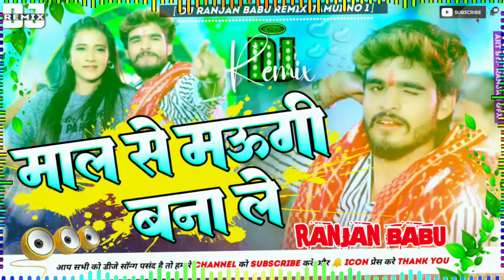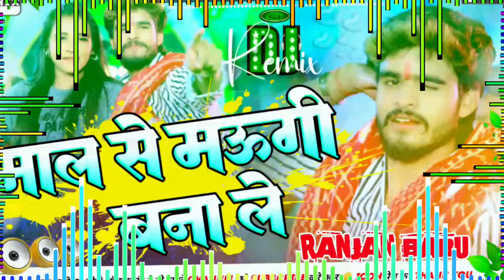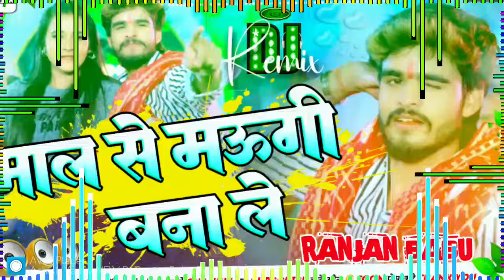Dj Ranjan Babu | माल से मऊगी बना लें | Aashish Yadav | Maal Se Maugi Bana Dj Remix Maghi Song 2024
Video | माल से मऊगी बना लें | Aashish Yadav, Khushi Kakkar | Maal Se Maugi Bana | Maghi Song 2024

💽Album :- माल से मऊगी बना लें ( Maal Se Maugi Bana Le )
💽Song :- माल से मऊगी बना लें ( Maal Se Maugi Bana Le )
👉Feat :- Aashish Yadav, Tulsi
🎤Singer :- Aashish Yadav And Khushi Kakkar
✍Writer :- Chintu Raja
🎼 Mix :- Nandan Yadav
🙏Special Thanks :- Nandan Yadav, Naveen Yadav
👉 Video Editor :- Nandan Sharma
👉 Video Director :- Kausal Babuaa
👉 Digital :- Sandeep Roy
✍Project Design :- Dk Gfx
😶‍🌫️ Company :- Happy Music World

Dj Bihari Music | माल से मऊगी बना लें | Aashish Yadav | Maal Se Maugi Bana Dj Remix Maghi Song 2024

माल से मऊगी बना लें
Maal Se Maugi Bana Le
Aashish Yadav
aashish yadav song
ashish yadav song 2024
Ashish Yadav
ashish yadav
aashish yadav
aashish yadav song 2024,
aashish yadav new gana,
Khushi Kakkar,
ashish yadav ka gana,
khushi kakkar new song,
khushi kakkar song,
khushi kakkar song,
ashish yadav ke gana,
ashish yadav aur khushi kakkar ka gana,
maghi song ashish yadav,
ashish yadav new dj song 2024,
khushi kakkar,
maal se maugi bana le song
maal se maugi bana le dj song
maal se maugi bana le dj
maal se maugi bana le dj remix
maal se maugi bana le dj remix song
maal se maugi bana le dj bihari music
ashish yadav
dj song
bihari music
ashish yadav ka gana remix
aashish yadav shweta sargam
ashish yadav gana
ashish ke gana
aashish yadav shweta sargam dj
ashish yadav ka gana dj song
Bihari Music
Dj Shubham Banaras
Malai Music
Malaai Music